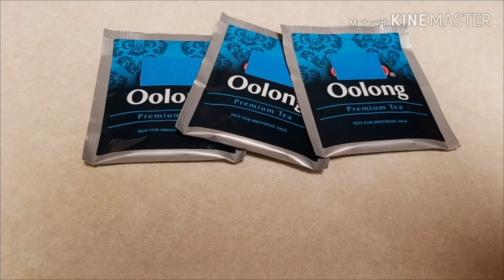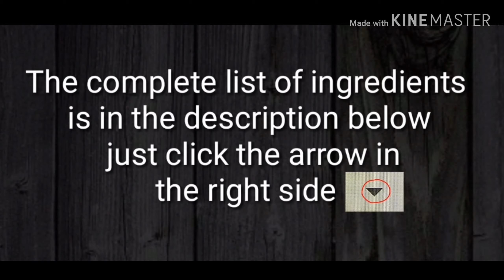DIY BOBA MILK TEA (Mango and Milo Flavor) Sobrang Sarap! | How To Make Bubble Milk Tea At Home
MILK TEA

INGREDIENTS:
1 1/2 cups black tapioca pearl (sago)
6-7 cups of water (for cooking tapioca pearl)
3 bags of Oolong tea (any of your favorite tea)
1 cup hot water (for the Oolong tea)
1/2 cup fresh milk (for each serving cup)
1/2 cup condensed milk for each serving cup (you can adjust the sweetness by increasing or        decreasing the amount of condensed milk)
1 cup mango pulp
4 tbsp milo & 3 tbsp hot water
2 tbsp honey
ice

Available in Amazon